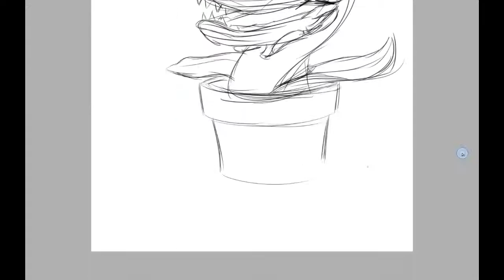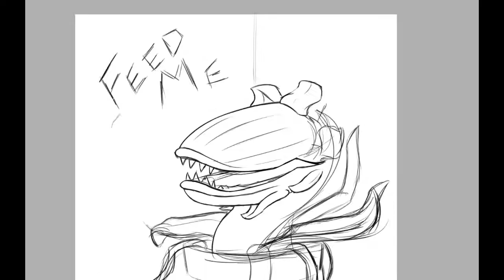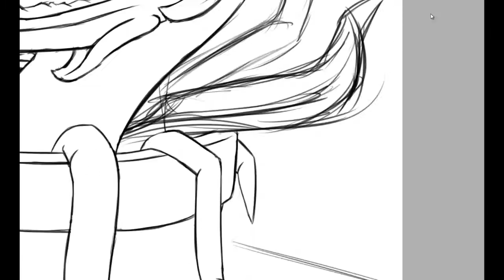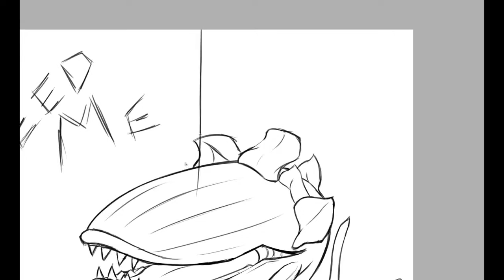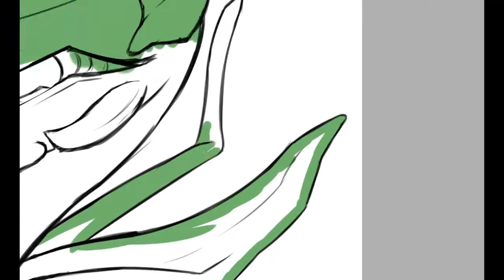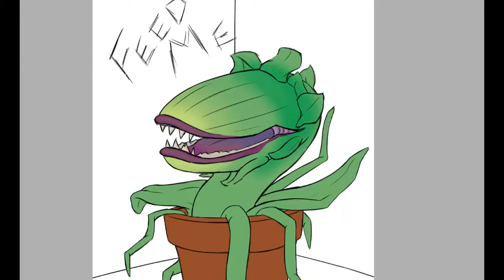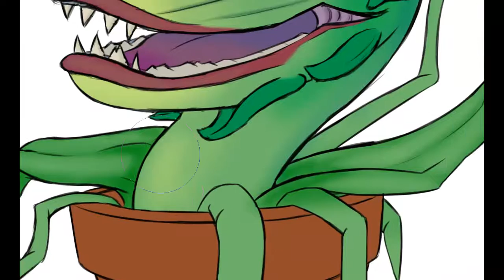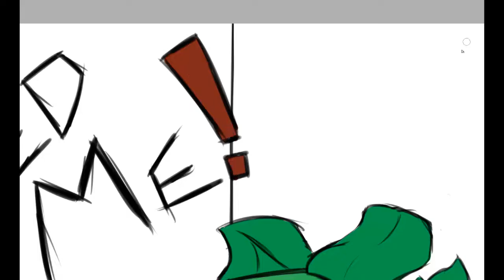Feed Me! - Little Shop of Horrors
Had this idea pop into my head randomly, and figured I might as well try something new instead of just drawing it, I wanted to make a bit of a video out of it.

Hope you enjoy the bit of Little Shop inspired work!